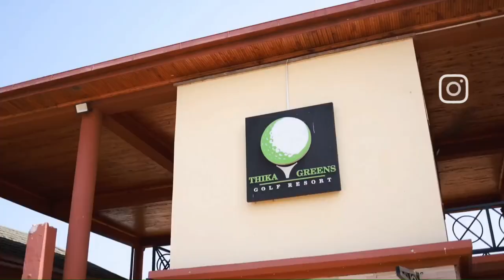Corporate Masters Golf Clinic at Thika Greens 📍⛳, Thika, Kenya 🇰🇪